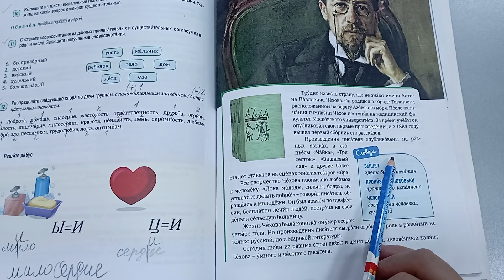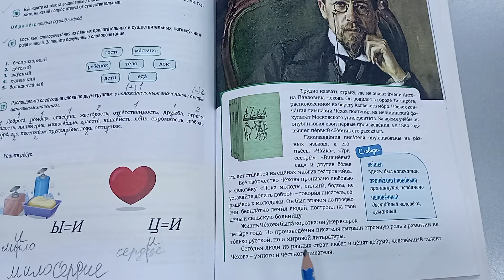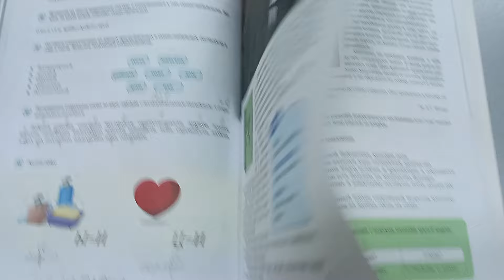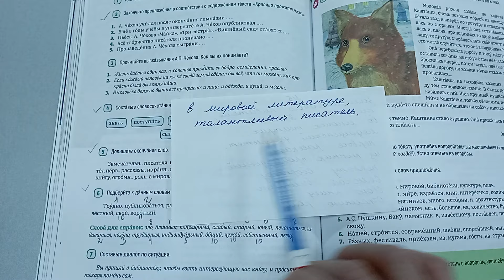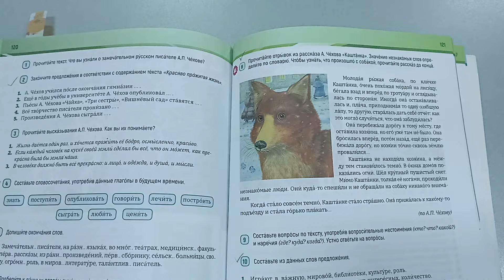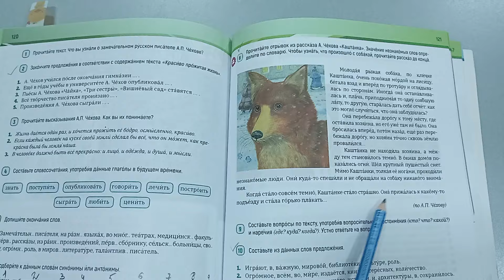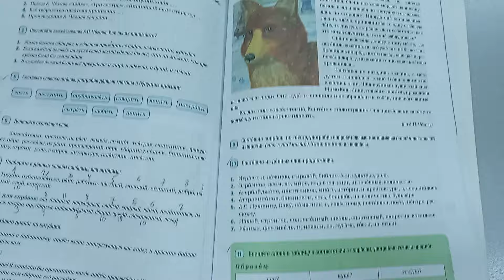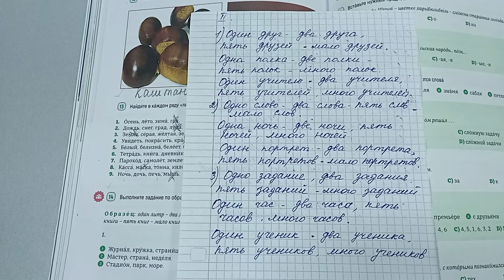Rus dili. 8 sinif. urok 27